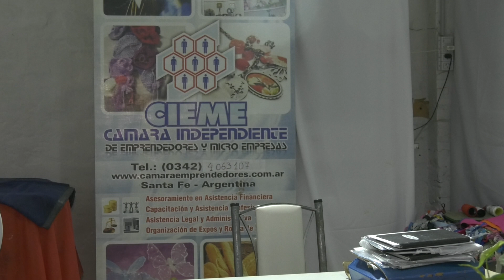CHOCOLATE MALVINERO EN EL PASEO DE LOS EMPRENDEDORES DE LA COSTANERA